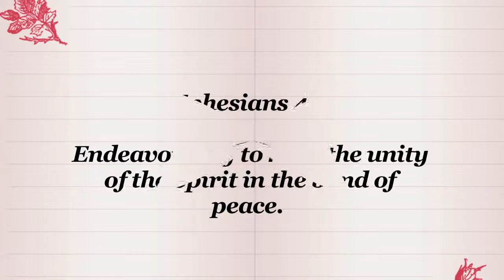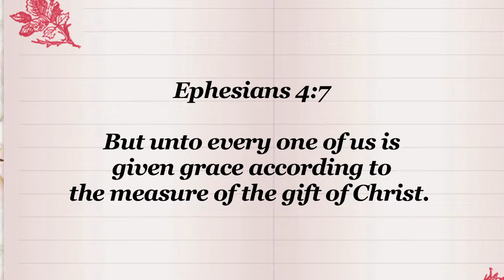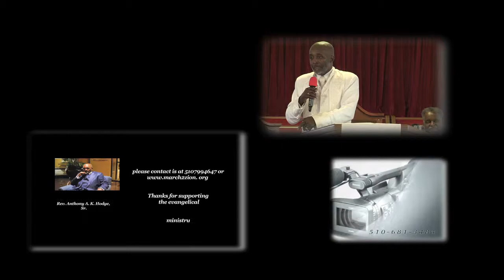"Portrait Of A Godly Woman" 10/6/2013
100 Women In White

901 Mariposa St.

2 Chronicles 7:14